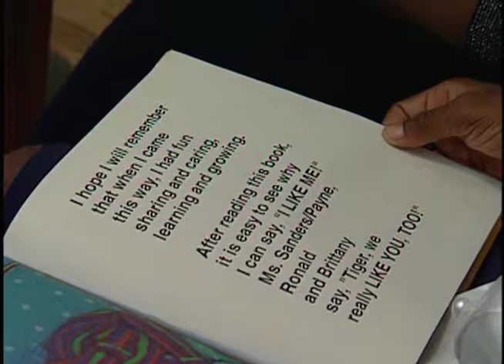Common Vision and Eye Problems in Children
Sometimes infants appear to have crossed eyes, yet the eyes are truly straight. The cause for pseudostrabismus is presence of a wide nasal bridge or extra folds of skin between the nose and the inside of the eye that make the child have a cross-eyed appearance. Most children outgrow this problem, but you should contact your doctor for an examination.